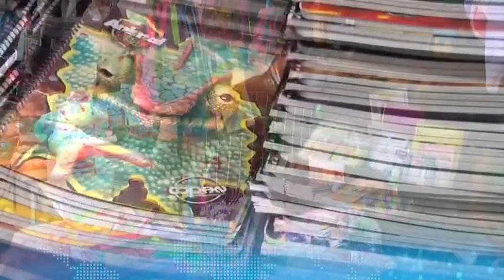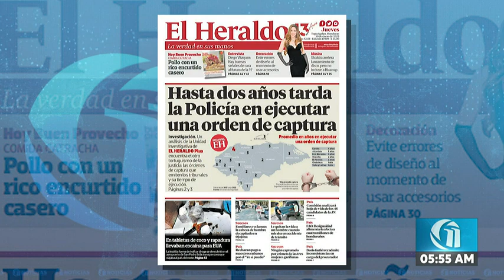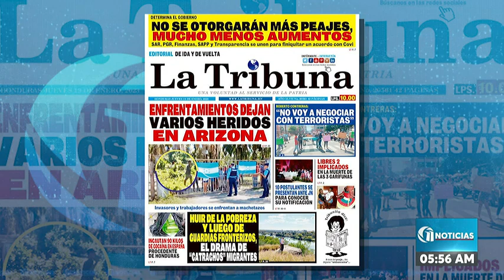Once Noticias Primera Hora | Jueves 19 de enero del 2023